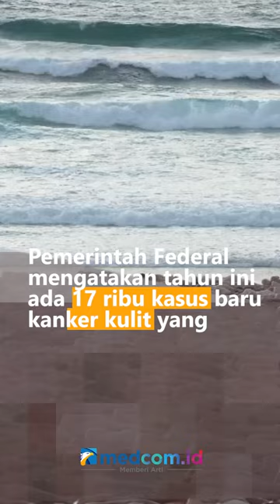RIBUAN ORANG TELANJANG DI PANTAI BONDI SYDNEY, KAMPANYEKAN SOAL KANKER KULIT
Setidaknya 2.500 orang rela melepaskan pakaiannya dan berpose telanjang di Pantai Bondi, Sydney, Australia, baru-baru ini.
Acara tanpa busana itu merupakan kapanye soal kesadaran kanker kulit.

Sejumlah peserta mengaku tidak ada paksaan atau permintaan terkait kampanye ini, melainkan mereka dengan sukarela menanggalkan pakaiannya untuk difoto.
Pemerintah Federal mengatakan tahun ini ada 17 ribu kasus baru kanker kulit yang ada di Australia.